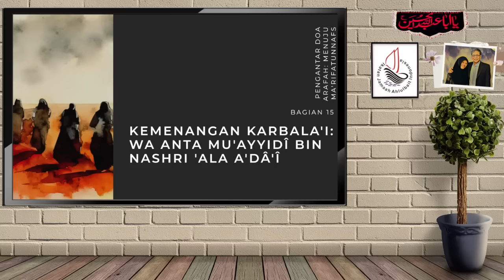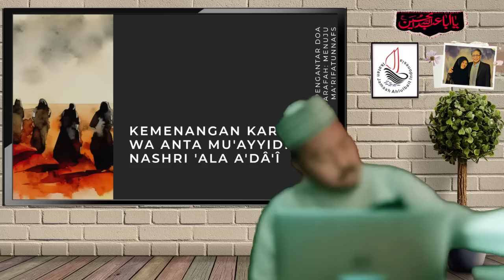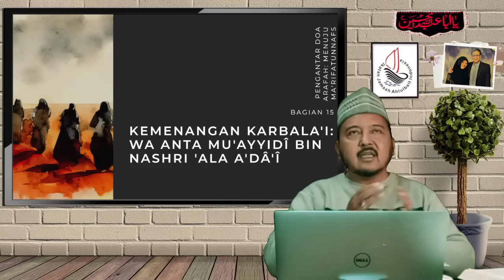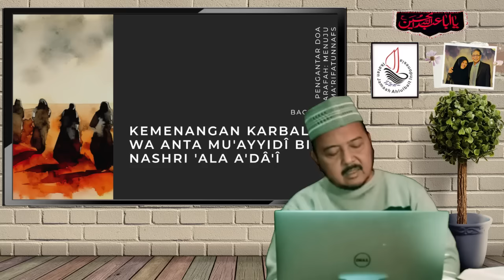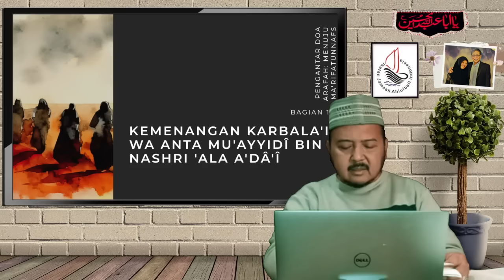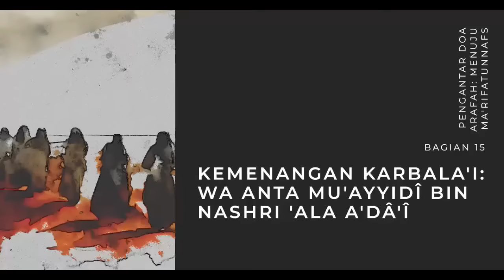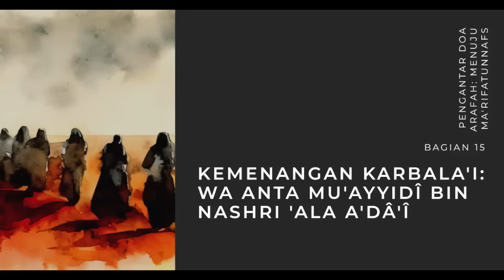Kemenangan Karbala'i: Wa Anta Mu'ayyidî Bin-Nashri 'Ala A'dâ'î | Pengantar Doa Arafah (Bag. 15)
Kemenangan Karbala'i: Wa Anta Mu'ayyidî Bin-Nashri 'Ala A'dâ'î

Tema : Hikmah Do'a Arafah, Kemenangan Karbala'i, Wa Anta Mu'ayyidî Bin-Nashri 'Ala A'dâ'î